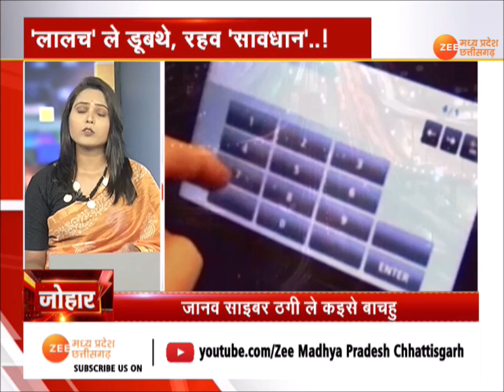Johar : साइबर ठगी ले सावधान..! Cyber Crime | Fraud | Congress Vs BJP | Zee MPCG